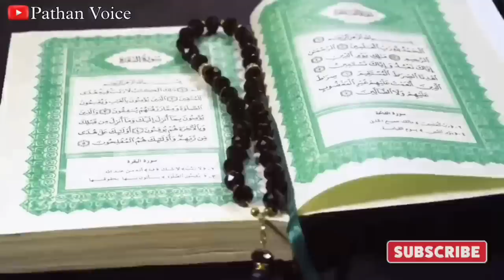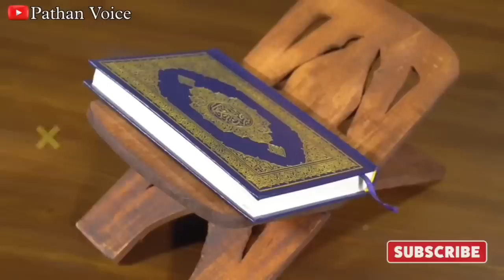तीन तरह के लोगो पर गुनाह माफ हैं ! इनका गुनाह नही लिखा जाता ! Teen Log BeGunah Hai || Pathan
Aajki is video mein ham aapko batane wale hai teen Log Agar Gunah Bhi Kare To Unhe Shariyat ke Hisab se Koi Gunah Nahi Likha Jayega Aur Unhe Uski Koi Saza Nahi Di Jayegi To wo Teen Log Konse Hai Agar Wo Log zina Bhi Kare To Unhe Uska Koi Gunah Nahi Hoga To Wo Konse Teen Log Hai Aaj Is video mein Ham Aapko Batayenge aur Sath Hi Zinah jaise Bade Gunah Ki Kya saza Islam Mein Di Gayi hai To wo konsi saza hai aap is video mein zarur dekhe aur share bhi kare.